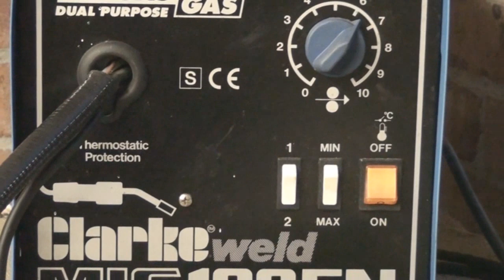Clarke Welder 100EN Turbo Gas or No Gas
Quick visual tour of Clarke Welder